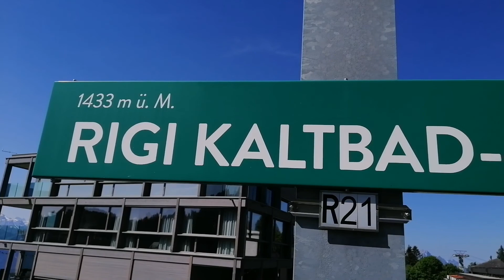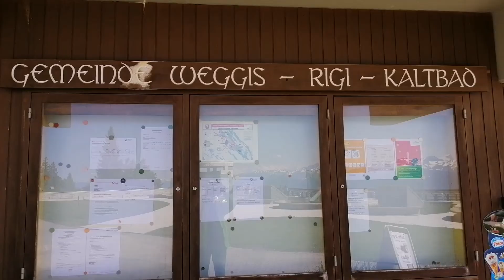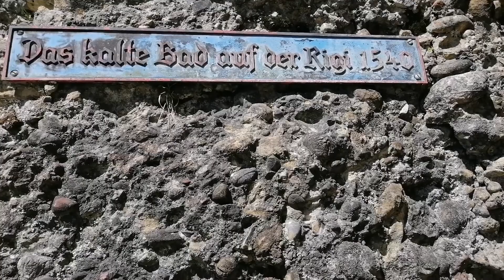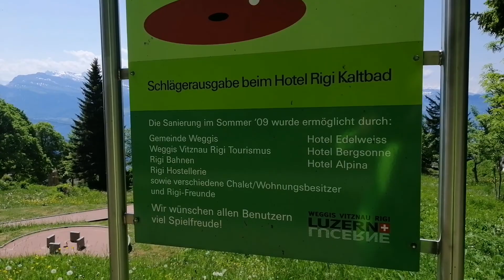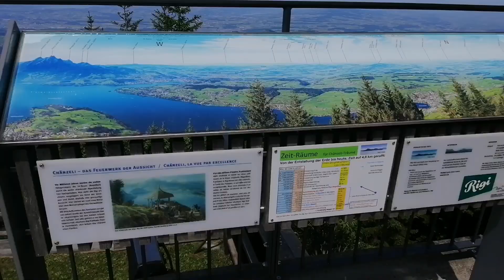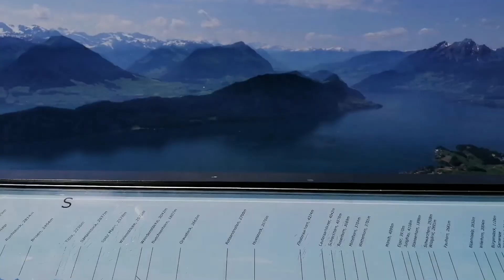16.06.2021 - Rigi Kaltbad - First - (Weggis) - (Vierwaldstättersee) - (LU) - Switzerland 🇨🇭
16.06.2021 - Rigi Kaltbad - First - (Weggis) - (Vierwaldstättersee) - (LU) - Switzerland 🇨🇭